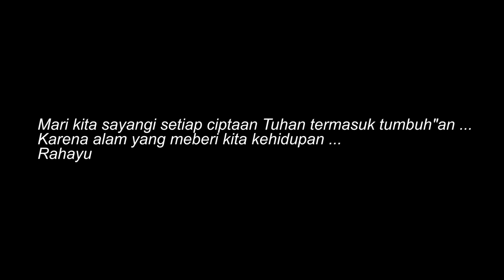Budidaya Porang Dengan Kasih Sayang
Semangat PETANI INDONESIA!